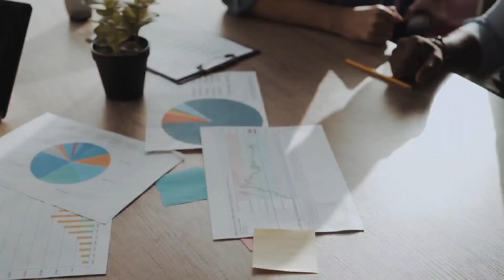Suasana Masjidil Haram di waktu subuh